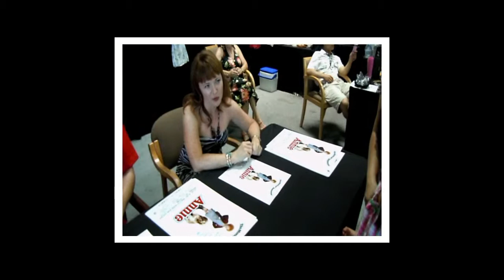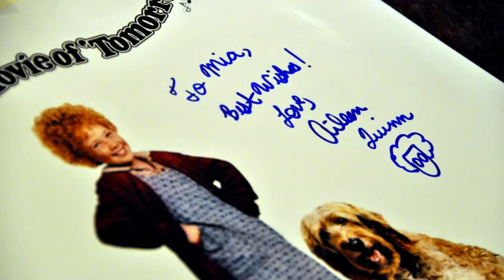TTL Nerd | Meeting Aileen Quinn (The Original Annie)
My mom and I met actress Aileen Quinn in 2012. She played 'Annie' in the original 1982 film. Ms. Quinn was really nice... a fun meet n greet.